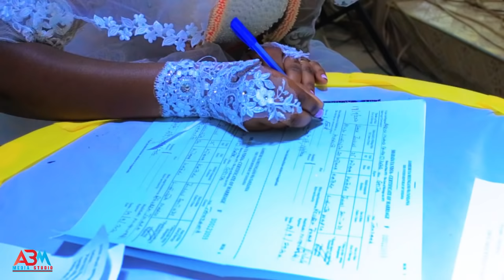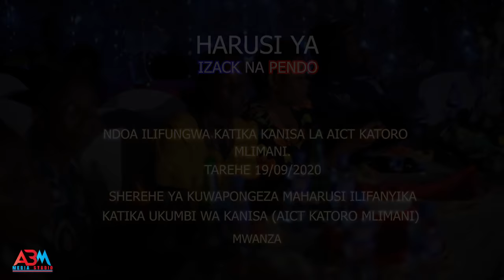Hawa maharusi ni hatari,Waimba nyimbo mbele za watu - Izack Na Pendo- Abm Media Studio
Wasiliana nasi Kwa video za Harusi namba:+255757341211